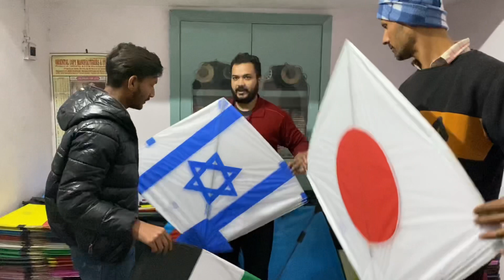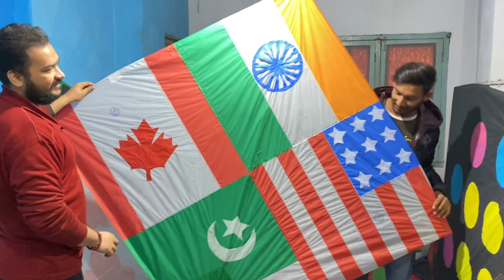😎Famous kite maker |. Kamal kite store |. 😱😱 Rs.. 6tawa |. 4tawa |. 3tawa please support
Famous kite maker | Kamal kite store

Karo 🙏🙏🙏